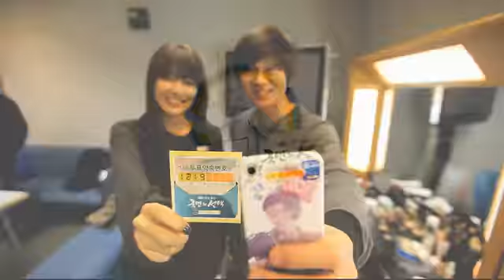SBS [국민의 선택] 투표약속번호 캠페인 - 수영 윤도현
SBS [국민의 선택] 투표약속번호 캠페인 - 수영 윤도현 참여